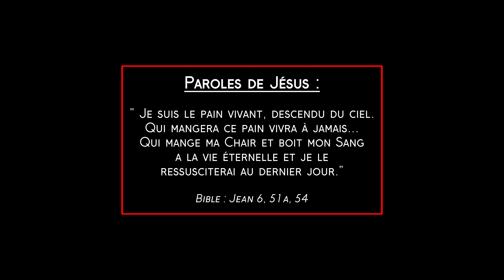Ce qui se passe durant la messe. Le voile se lève. 4k. (En plus de 40 langues)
Vous ne verrez jamais plus la messe de la même façon.
Allons tous communier au Corps et au Sang du Christ avec une foi et un amour renouvelés ! Si votre foi est devenue tiède ou que vous la vivez en dehors de l'Eglise et des sacrements, cette vidéo changera votre regard car Jésus lève le voile sur ce qui se passe réellement durant l'Eucharistie.
Poème : Le Messager de Marie.
Images : The Veil Removed.
Si vous voulez en savoir plus, je vous conseille de cliquer sur le lien : Visions célestes pendant la Sainte Messe | Catalina Rivas. Partie 1 et 2. Vous allez être bouleversés.

Cette chaîne te fera découvrir et aimer Jésus, Dieu le Père, l'Esprit-Saint et la Vierge Marie.

Voici le poème du serviteur de Marie et le vôtre :

Le voile se lève

Si tu es fatigué et déçu
Par ce monde sans espérance,
Entre dans la maison de Jésus,
Pour y trouver la délivrance.

Loin de ceux qui te jugent,
L’Eglise est un refuge.
Si tu crois, si tu doutes,
Approche-toi et écoute.

Sa Parole, ô merveille,
Est le seul nectar
Qu’il est bon de boire
Par les oreilles.

Devant tes yeux
Plein d’étoiles,
Voici que Dieu
Lève le voile :

Tu vois les ailes
Lumineuses des anges,
Le Père Eternel
Te dit : Viens et mange !

-Je sens la foi renaître
Au fond de mes entrailles
De tout mon être,
Je tressaille !

-Je ploie les genoux
Devant le seul Dieu :
Ô Christ, viens et dénoue,
De ma vie, tous les nœuds.

Du ciel, il descend
Et se rend présent
Dans la sainte cène,
Ce Jésus qui t’aime.

Le Corps et le Sang, l’Âme et la Divinité
D’un Dieu infini, se revêtent d’humilité
En se faisant tout petit
Dans la très sainte hostie.

De la Croix jusqu’au calice
Ruisselle
Le Sang du sacrifice
Eternel.

Voilà ce qu’est la messe :
Le ciel et la terre s’unissent,
En cette noce rédemptrice,
Soyons dans l’allégresse !

Le Messager de Marie